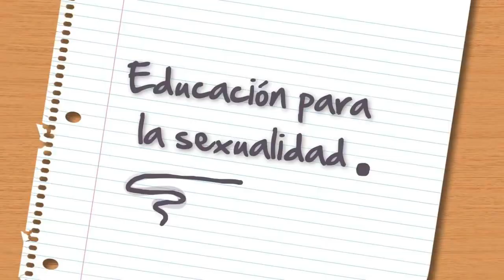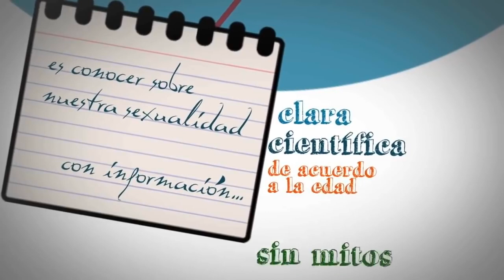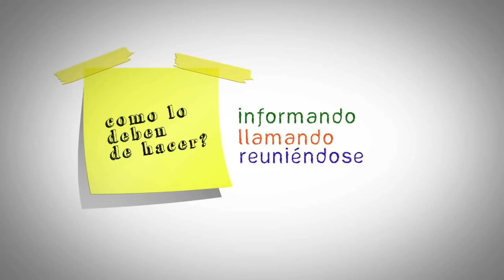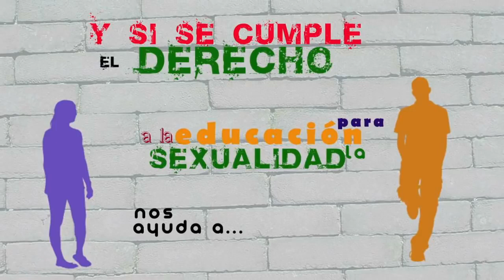Educacion Sexual Para Jóvenes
El vídeo es del canal
BUHOAUDIOVISUAL